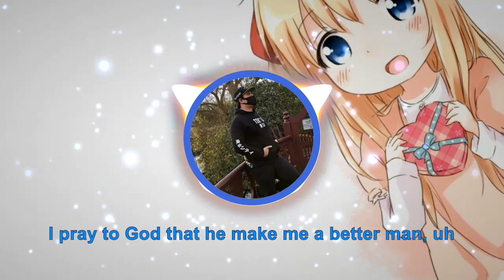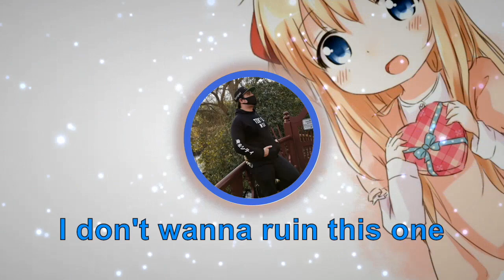Nightstyle - Juice WRLD ft. Marshmello - Come and Go (THEBOYWITHSPEC Hardstyle Remix) [DENIZ] Lyrics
☆ Song Name → Come and Go
☆ Artist → Juice WRLD ft. Marshmello ( THEBOYWITHSPEC Remix )

notifications on any new video uploads.

💖 Programs that I use for my videos: 💖

I Movie ( For the Lyrics )

🛑 Made by DENIZ NIGHTCORE CHANNEL🛑

Lyrics:

[Intro: Juice WRLD & Roddy Ricch]
Woah, uh
Oh, oh-oh, oh (Mello made it right, uh)

[Verse 1]
I try to be everything that I can
But sometimes, I come out as bein' nothin’
I pray to God that He make me a better man (Uh)
Maybe one day, I’ma stand for somethin'
I'm thankin' God that He made you part of the plan
I guess I ain't go through all that Hell for nothin'
I'm always fuckin' up and wreckin’ shit
It seems like I perfected it
I offer you my love
I hope you take it like some medicine
Tell me ain’t nobody better than me
I think that there's better than me
Hope you see the better in me
Always end up betterin’ me

[Chorus]
I don't wanna ruin this one
This type of love don't always come and go

[Verse 2]
We take drugs, then you hold me close
Then I tell you how you make me whole
Sometimes, I feel you like bein' alone
Then you tell me that I shoulda stayed in the room
Guess I got it all wrong all along, my fault
My mistakes probably wipe all the rights I've done
Sayin' goodbye to bygones, those are bygones
Head up, baby, stay strong, we gon' live long